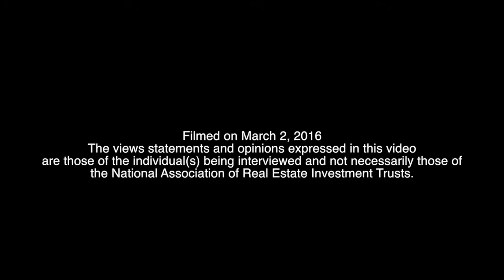REITs Continue to Outpace Broader Market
In the latest edition of Quick Study, Brad Case, NAREIT’s senior vice president for research and industry information, pointed out that while REIT returns dropped modestly in February, the sector outperformed the broader market on a year-to-date basis.

The total returns of the FTSE/NAREIT All REIT Index fell 0.3 percent in February, while the S&P 500 Index lost 0.1 percent. For the year to March 3, the total returns of the FTSE/NAREIT All REIT Index dropped 0.1 percent, while the S&P 500 Index fell 2.1 percent.

“This is the kind of month where you don’t feel great, but it’s not a really bad month. It certainly helps to remind us of the importance of diversification because over the long term the REIT market and the rest of the stock market really do behave differently,” Case said.

Turning to REIT market trends in 2016, Case said he is seeing a growing awareness that assets are valued more highly in the private part of the real estate market than they are in the REIT sector.

“That’s curious,” Case observed. He explained that when information is released that impacts property prices, it shows up accurately in the REIT market. Values in the private market, however, are measured by appraisals or by infrequent transactions. As a result, it is much easier for valuations in the private market to become misaligned, Case stated. During the course of 2016, that tendency toward misvaluation may become evident as investment managers in the private part of the market look to purchase REIT-owned assets.

Meanwhile, the lodging sector was the REIT industry’s outperformer in February. Lodging REIT returns gained more than 7 percent. Case pointed out that after a long period of underperformance, “it may be that investors are seeing a way forward for the lodging sector that makes them much more optimistic.”

Returns in the manufactured homes segment were up more than 4 percent in February. Case stressed that manufactured homes have been a top performer for at least the last decade, reflecting the increasing professionalization of the industry.

3/4/2016 | By Sarah Borchersen-Keto